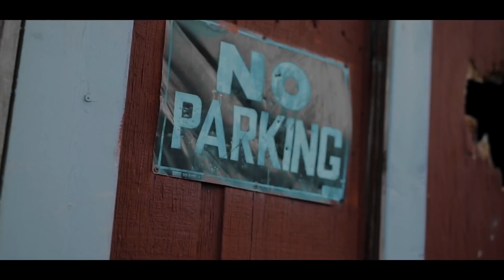FiftyFoe Double0 ft . Blacc - I Heard (Official Video) x Shot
Newest visual shot by @Uptownfilms400 featuring . Fiftyfoe x Blacc “I HEARD”

Fb: blacc da only doubleo